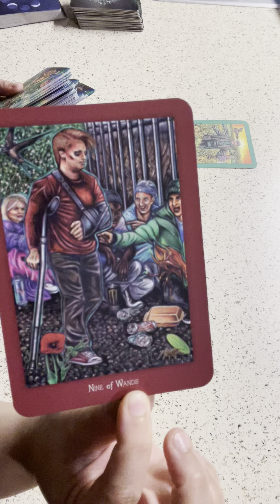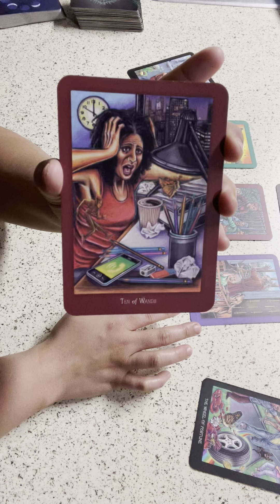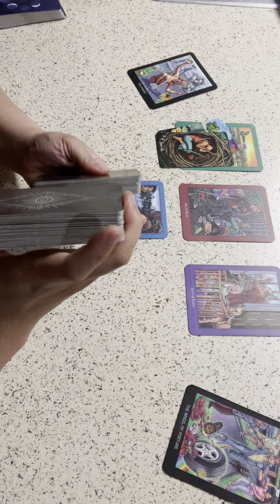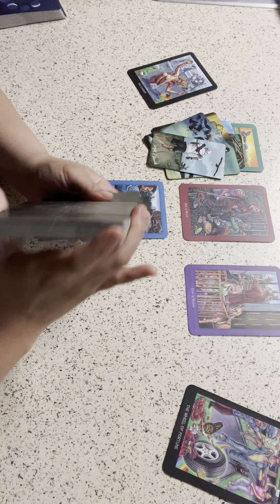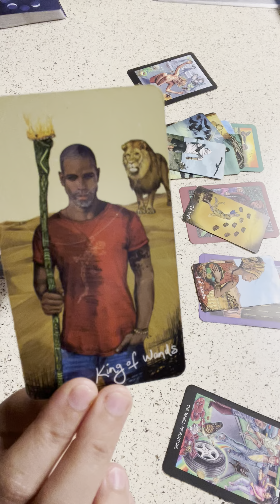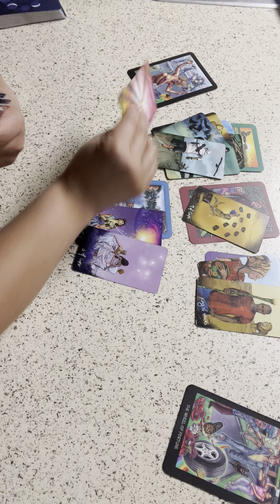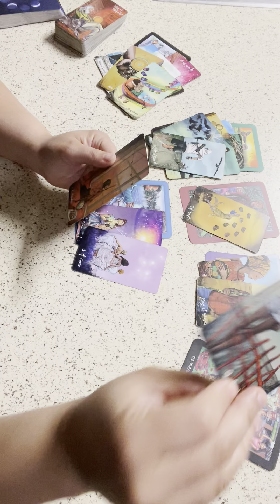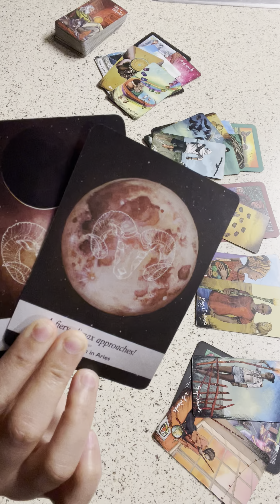PISCES ♓️ THEY ARE INTENTIONALLY MISGUIDING YOU…